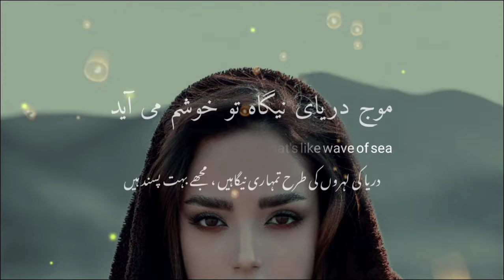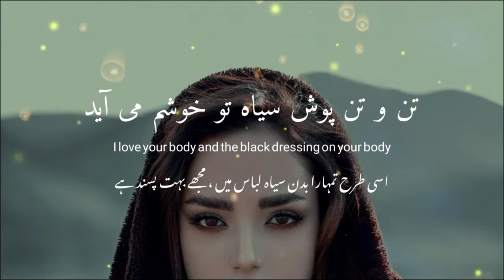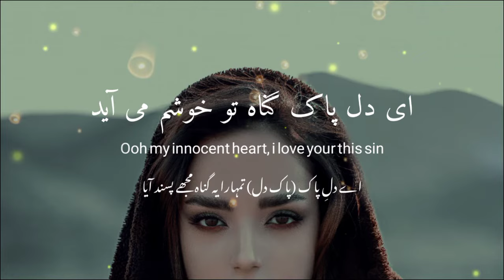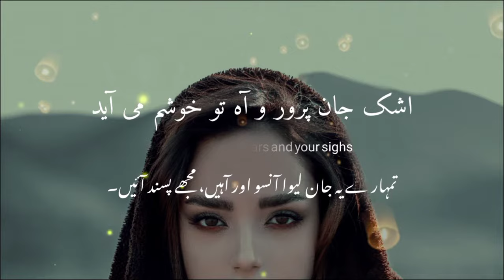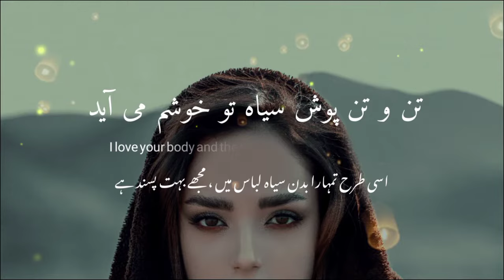Gardishe chashme Urdu , English lyrics Slowed reverb cover song Female version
For more video please subscibe my channel click botton and click on bell icon .

🌹 DREAM .✨. EDITOR🌹

trending New Status story

colour full text Whatsapp video Status

Whatsapp status video Instagram story status

Sad Whatsapp Status Video lyrics

Broken heart touching Whatsapp Status Video lyrics

Full HD 1080p Whatsapp lyrics Video Status